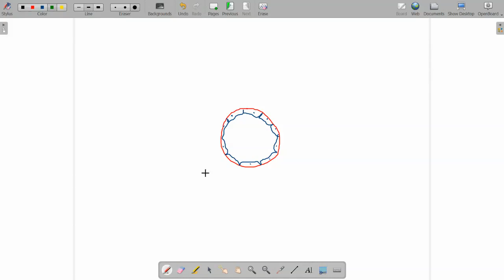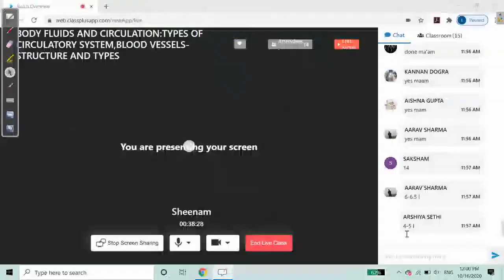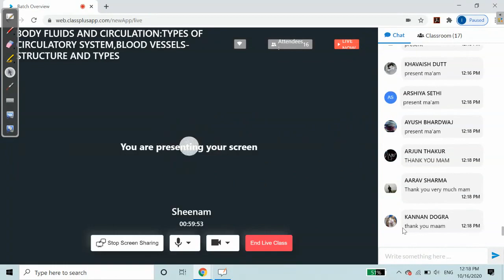L2 BODY FLUIDS AND CIRCULATION : TYPES OF CIRCULATORY SYSTEM,BLOOD VESSELS STRUCTURE AND TYPES